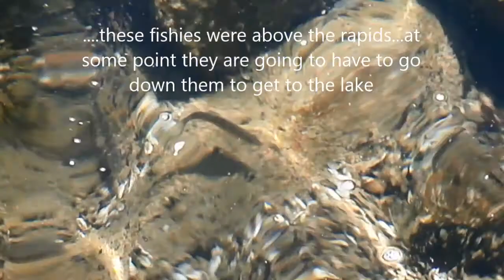Water .fish and privacy...a Perfect Place to Picnic